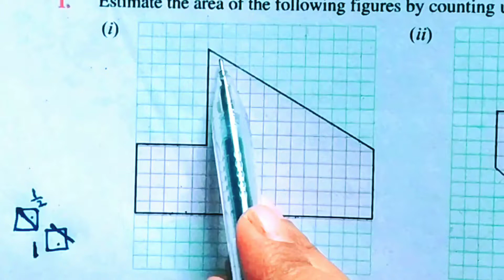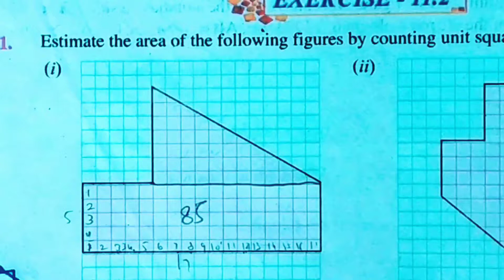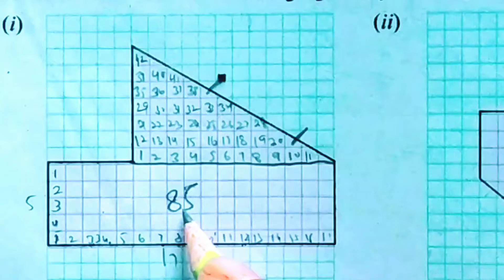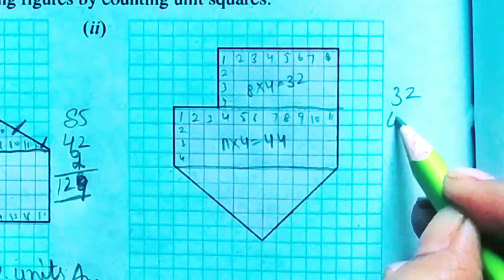Q.1 to 6 | Class 7th | Ex 11.2 |Chapter 11 | Perimeter And Area | Math | PSEB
This video is related to Mathematics subject.

In this video Question 1 to 6 of exercise 11.2 has been solved.

The link for other questions is given below.

The link of playlist of 7th class math is following:-

class 7th math pseb new book

I hope you like this video very much and give you something to learn.

@Creative Online Study

WMK
Thanks